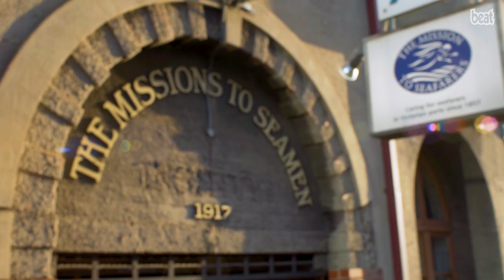Melbourne Music Week Presents: A Nice Warm Bath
The Norla Dome at Mission for Seafarers will be transformed into an atmospheric sensory experience with ‘A Nice Warm Bath’, happening as part of Melbourne Music Week for its final evening of 2018.